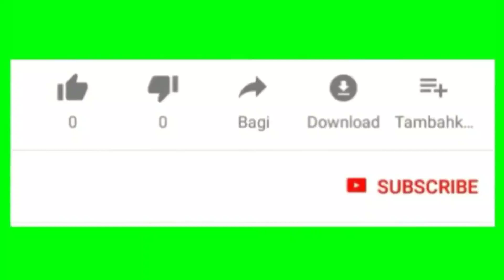25 Model Gamis Brokat Dan Kebaya Brokat Pesta Muslimah Terbaru 2020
Video terbaru kali ini saya mambagikan beberapa model gamis dan kebaya brokat pesta muslimah terbaru di tahun 2020.

Untuk detail info nya kalian bisa langsung cek Instagram nya @griyabusana.95 atau bisa chat admin untuk pemesanan..

Terima kasih .